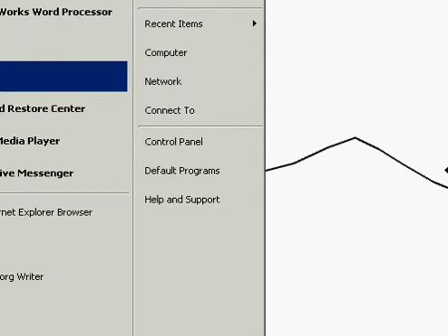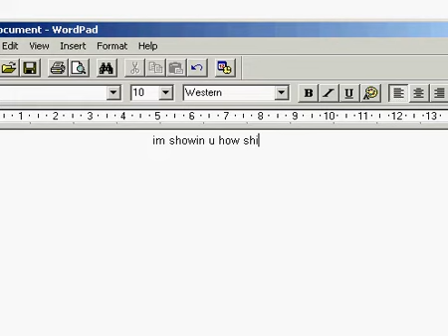freerider tries to die but cant